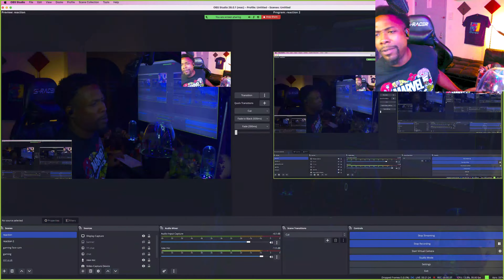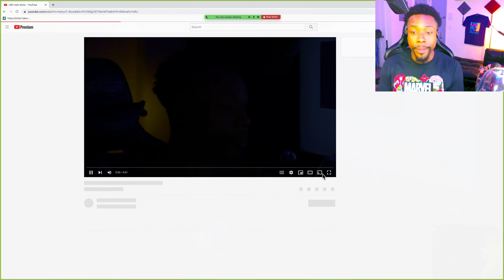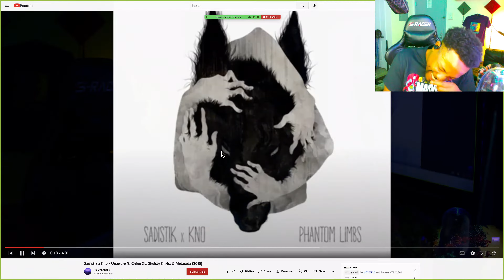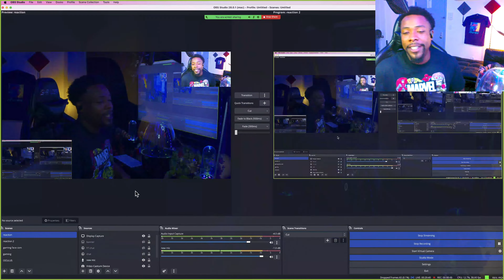SADISTIK | KNO | CHINO XL | METASOTA | SHEISTY KHRIST - UNAWARE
Moseefus reacts to Sadistik, Kno, Chino XL, Metasota, Sheisty Khrist.
Unaware is a song from Kno and Sadistiks'a 2015 album, Phantom Limbs